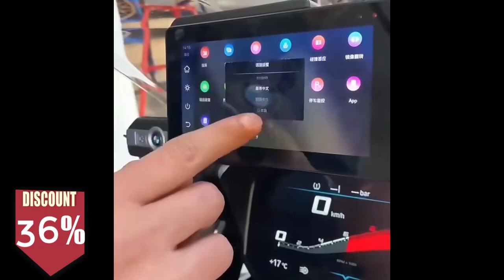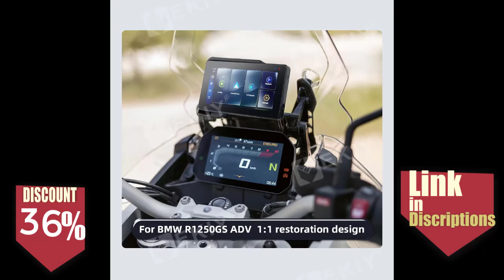EKIY Special for BMW R1200GS ADV/ R1250GS ADV- Motorcycle GPS Wireless Carplay Android Auto Display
EKIY Special for BMW R1200GS ADV/ R1250GS ADV- Motorcycle GPS Wireless Carplay Android Auto Display Monitor Optional Camera
Discount 36%
Specifications:
Hign-concerned Chemical
None
Brand Name
EKIY
Origin
Mainland China
Screen Size
5.5inch
Resolution
1440*720